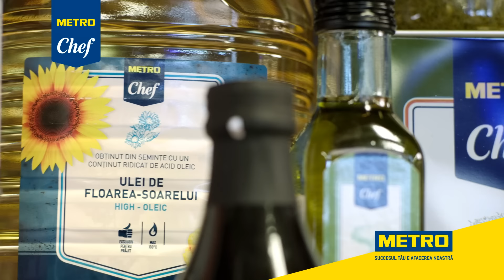METRO Chef - Solutii pentru evenimente